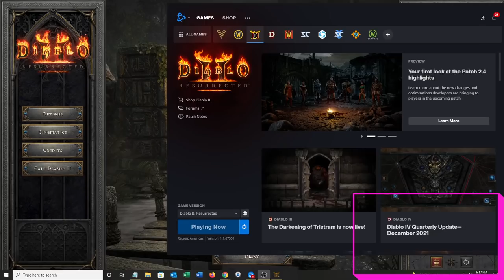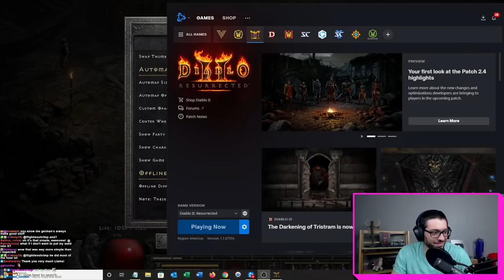D2R HOLY GRAIL - LK RUNS CONTINUE